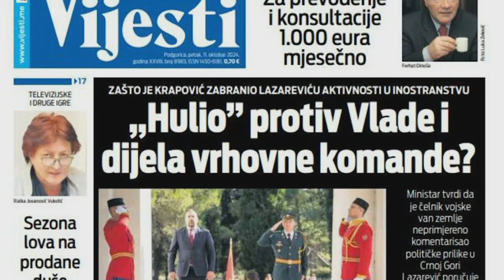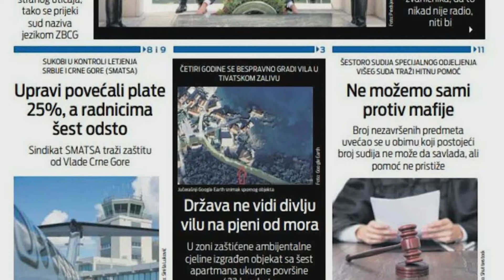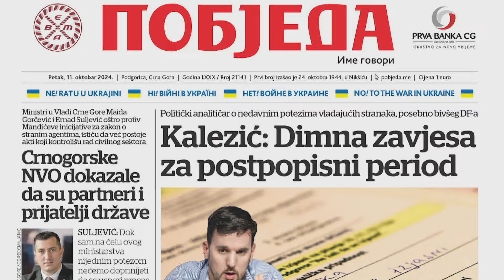BOJE JUTRA - PREGLED ŠTAMPE: MILENA PEROVIĆ, CN "MONITOR" | Vijesti online